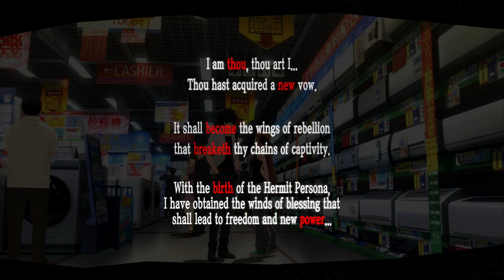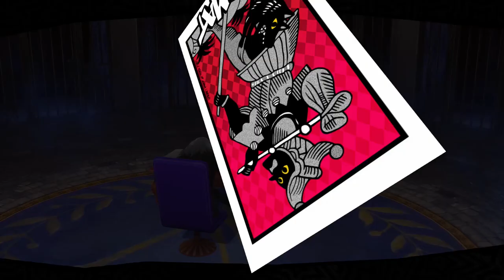Persona 5 Royal - Part 76 - Rising Star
Hello everyone and welcome to my English walkthrough/ let's play of Persona 5 Royal for the PlayStation 4 and today, after a long summer vacation we return to Shujijn Academy to find good news for once